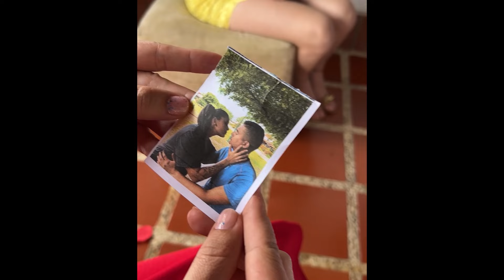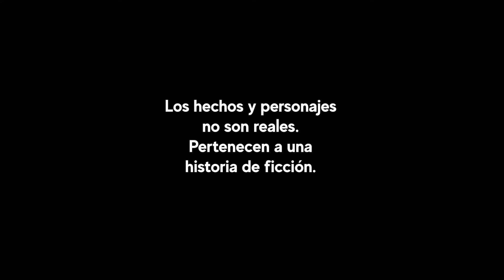Fingió un embarazo para casarse con un millonario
Fingió un embrazo para casarse con un millonario

Jefa junto a la empleada fingieron un embarazo para casarse con un millonario. Empleada ayudaba a su patrona codiciosa a fingir un embarazo y amarrar a un millonario.